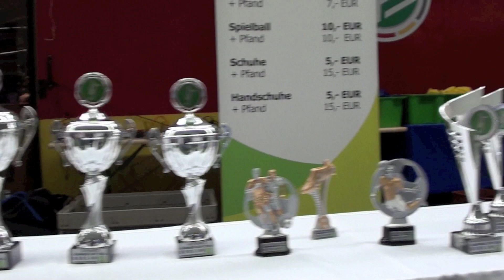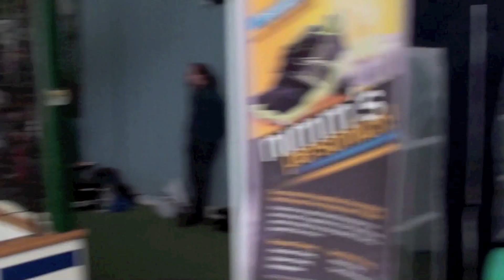BUSINESS CUP - 2016 BERLIN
BUSINESS CUP das bundesweite Firmenturnier